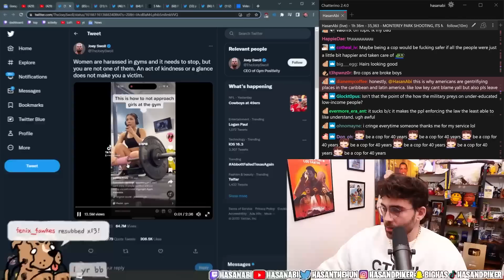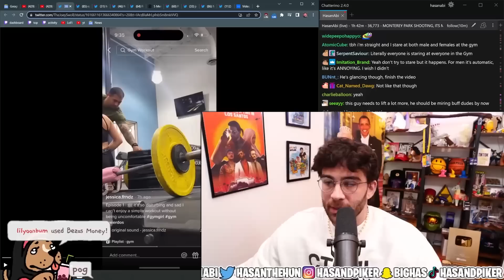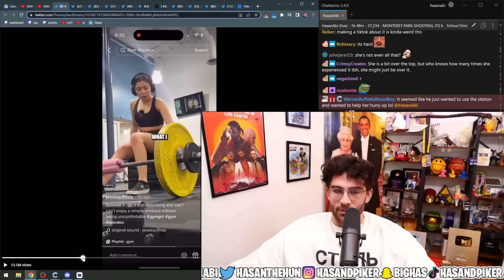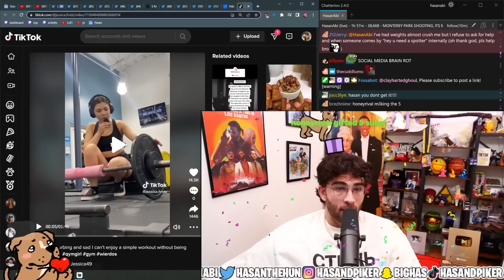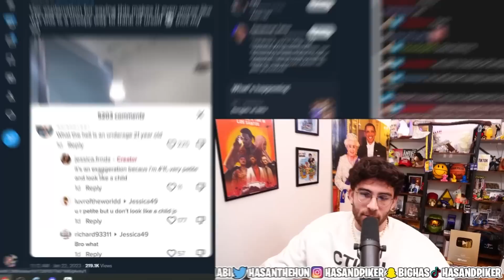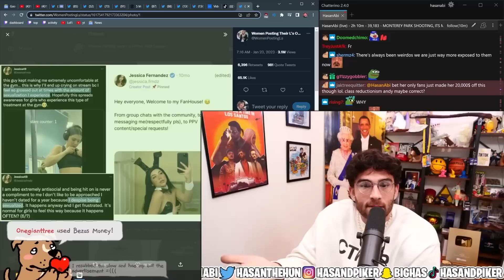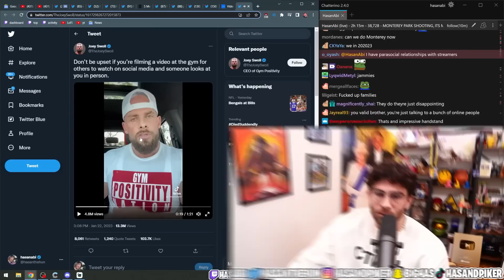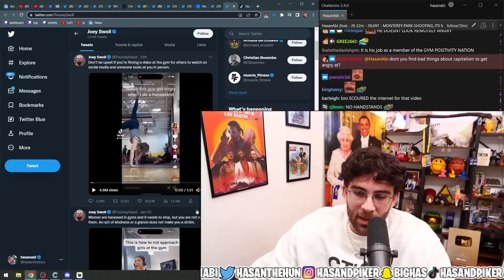SHOULD YOU APPROACH GIRLS AT THE GYM?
I hate everyone involved in this story...